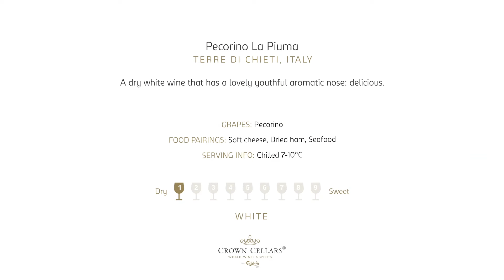Pecorino La Piuma Terre di Chieti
Crown Cellars Wine Merchants. Supplying outstanding Wines and Spirits to the UK Trade for over 20 years. Get in touch!